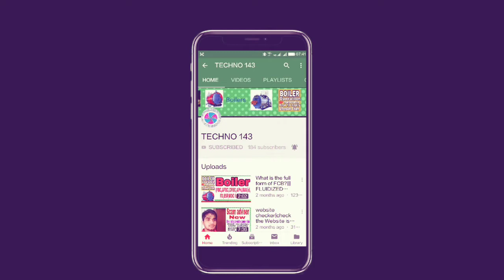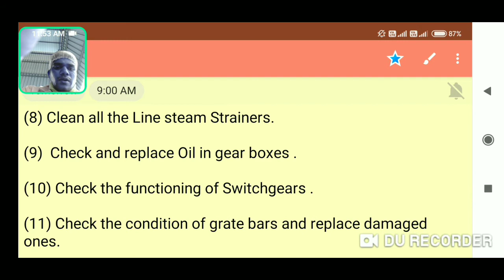Boiler monthly maintenance check list||How to get boiler certificate in hindi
Hello Friends!
Maine what's app group banaya hai. is group me All india se members hai Aap ki koi enquiry ho ya koi boiler related questions ka answers patha karna ho Aap ekk dusre se chat karke patha karsakthe ho...Aur...{Boiler operator... ya. BOE exam. ki Notification kisi bhi state me ho is group me Aap ko sabse pahele malum hojayega

Boiler second class exam interview questions and answers ke notes hamare website per jaker le⬇️

Boiler Operator Exam
BoileroperatorKaise bane

1.Second class boiler interview
2.second and first class boiler operator exam questions and answers
3.boiler operator interview questions
4.Ap boiler second class exam interview
5. boiler second class exam training in hindi
6.boiler exam notification boiler attendant interview questions 2nd class boiler attendant exam 2021